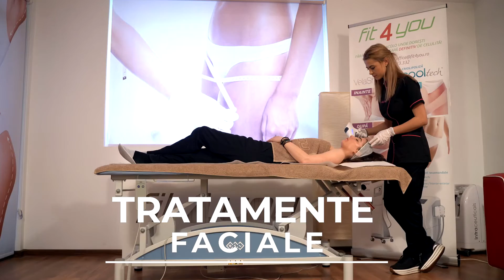Fit4You Clinique - New location, New concept, for a better you!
2 locatii ultramoderne
6 ani de activitate
Peste 30 de profesioniști
Peste 50 de proceduri revoluționare
Peste 15 000 de pacienți multumiți
Peste 75 000 de kg pierdute
Peste 120 000 de terapii efectuate
Peste 150 000 de cm pierduți

Fit4You Dorobanti, Strada Amman nr. 23

Fit4You Nordului, Strada Nicolae Caramfil nr. 87